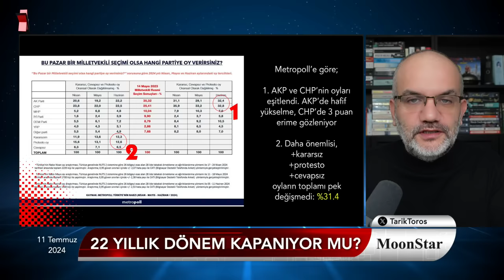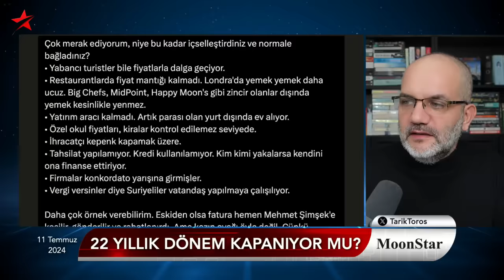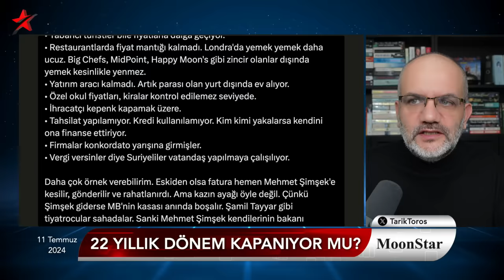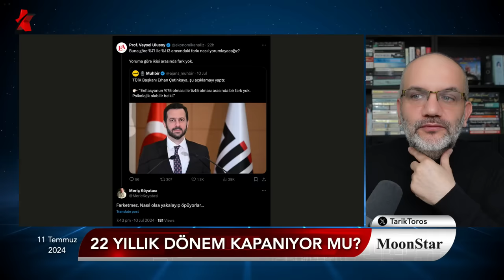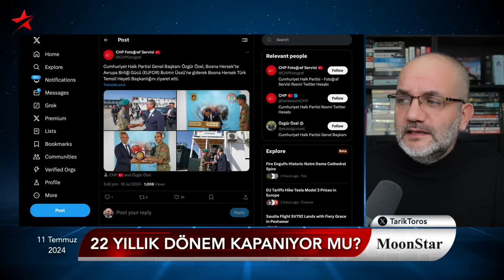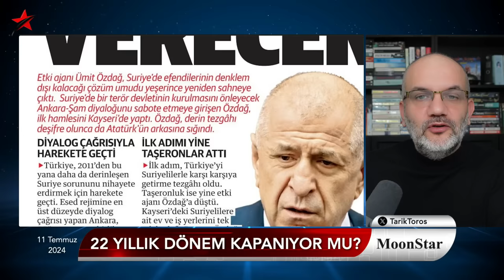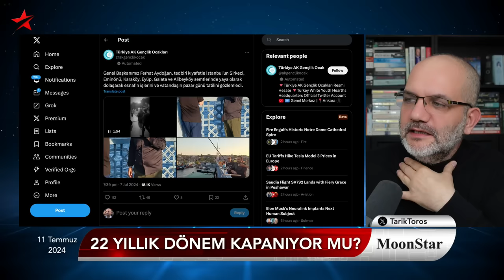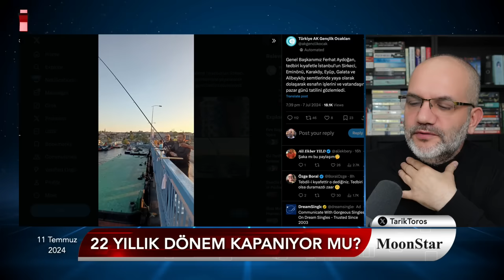Dün gelen son anket: AKP’nin 22 yıllık dönemi kapanıyor | Tarık Toros | Manşet | 11 Temmuz 2024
11 Temmuz 2024

• Saray’da türbülans: "Toplum nefes alamıyor, bu şartlarda 4 yıl seçimsiz geçmez"
• Son araştırma ve analiz: 22 yıllık dönem kapanıyor
• Vatandaş AKP'li vekillere patladı: Hepinizin tuzu kuru
• "Dolar yıl sonu 40 lirayı geçer"
• Enflasyon hesabına ekonomist yorumu: Nasılsa yakalayıp öpüyorlar
• Mehmet Şimşek'in eşi uçaktan yolcu indirdi